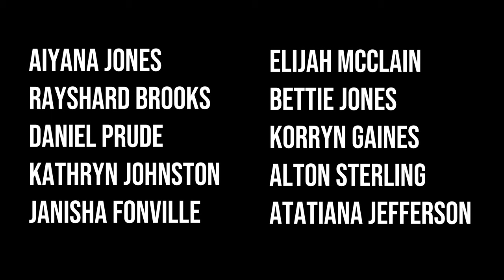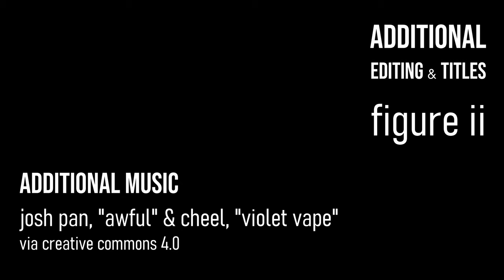Artist Austin Blue - Stacks Squares [SAYTHEIRNAMES]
Artist & Stacks Square Mural Project Curator, Austin Blue discusses unjust police violence that ended the lives of Bettie Jones & Elijah McClain, as part of the 2020 outdoor mural portrait series, "Say Their Names". Presented by Stacks Squares, the series was installed on Carroll Street for one year. In September 2021, the portraits were transferred to mesh banners for display at Fulton Cotton Mill in Cabbagetown, Atlanta.

linkin.bio/stackssquares